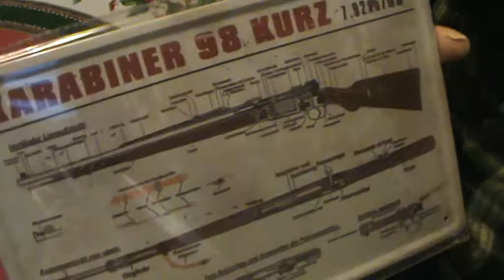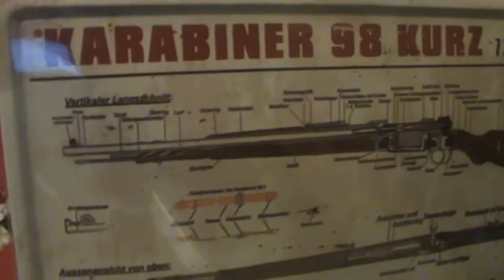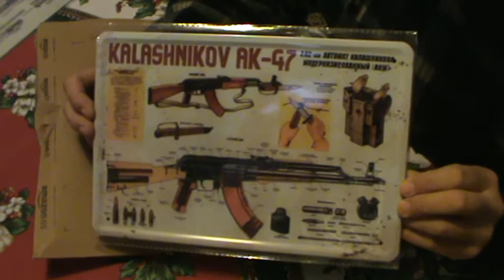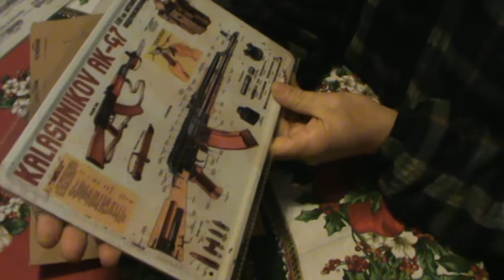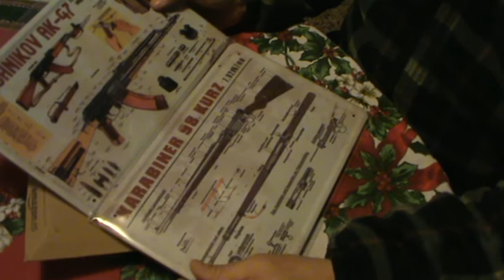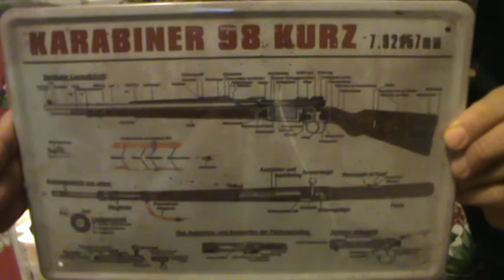targhe decorative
targhe decorative raffiguranti k98 mauser e avtomat ak 47